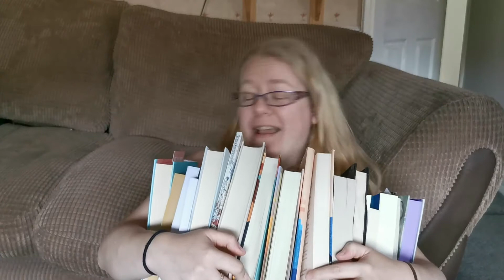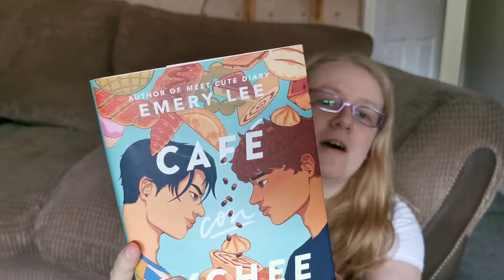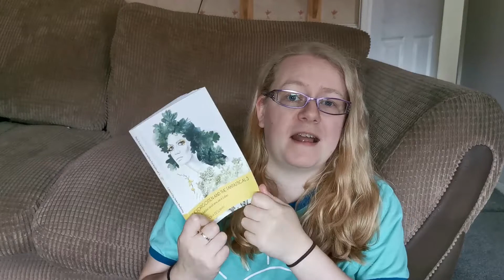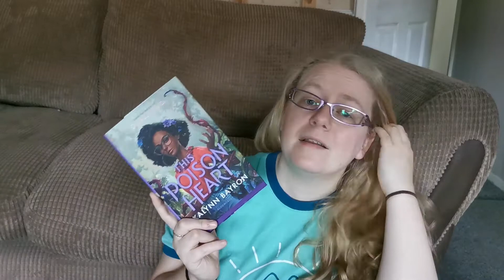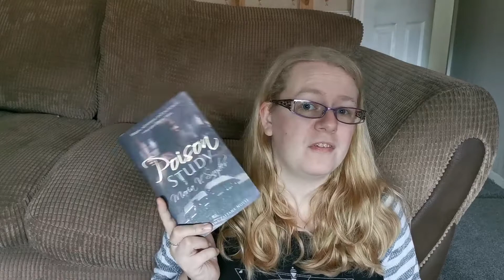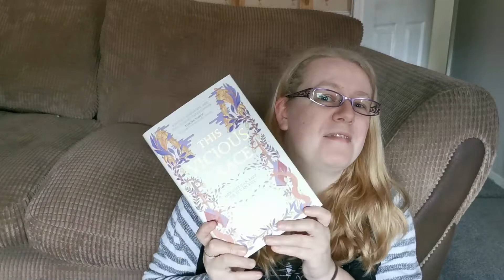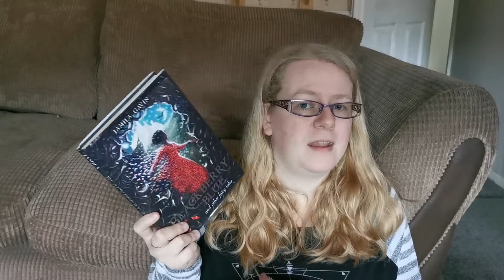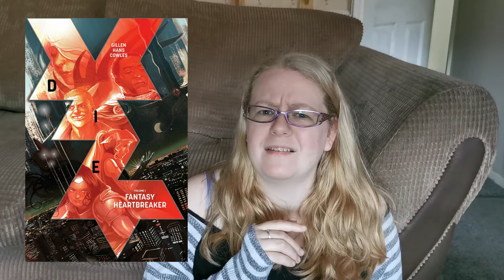Magical Readathon, Summer Mixtapeathon and The Tropeical Readathon. 3 Readathons. 22 Books. Eeep!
22 books. 4 weeks. 3 readathons. And in the last three months, 2 books completed. Well, this should be interesting!

Readathon Timestamps

01:33-04:27 Summer Mixetapeathon
04:28-10:42 Tropeical Readathon
10:43-22:38 The Magical Readathon

Links to content mentioned in this video

Amazon Wishlist

Camera Stand- Ayizon Smart Phone Camera Mount
Editing Software- Movavi Video Suite 21
Thumbnail- Canva